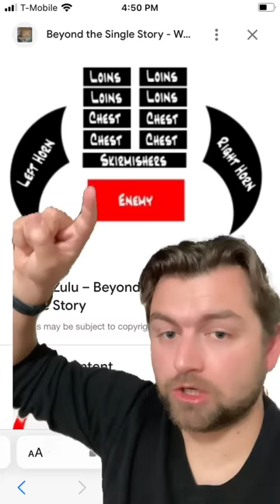The zulus fought until marriage